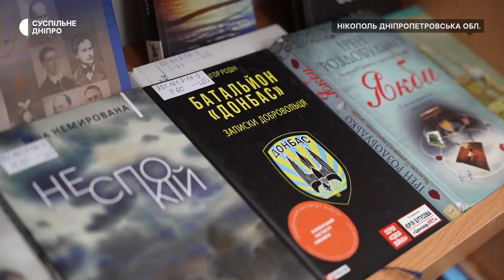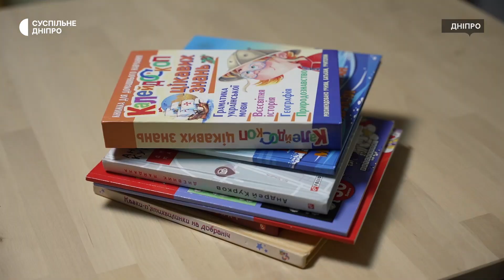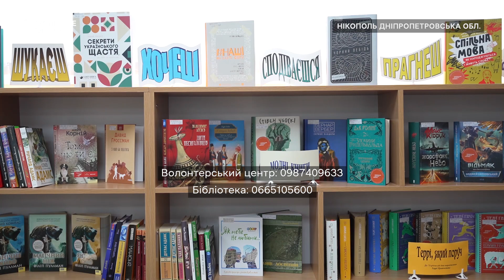У Дніпрі збирають книжки для зруйнованих росіянами бібліотек Нікополя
У Дніпрі волонтери долучилися до збору книжок для зруйнованих росіянами бібліотек у Нікополі. Цю акцію розпочала культурна та правозахисна громадська організація «Український ПЕН». Збирають дитячу та дорослу літературу українською мовою, аби поновити книжковий фонд.